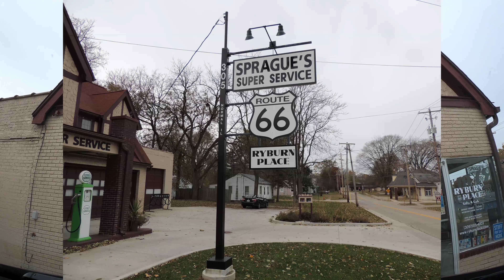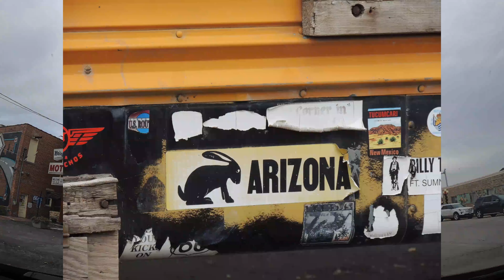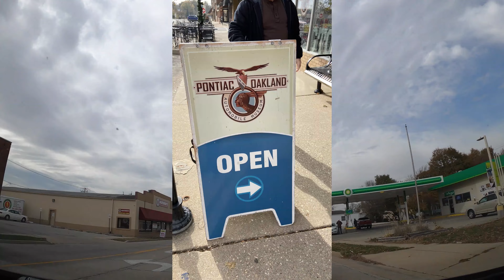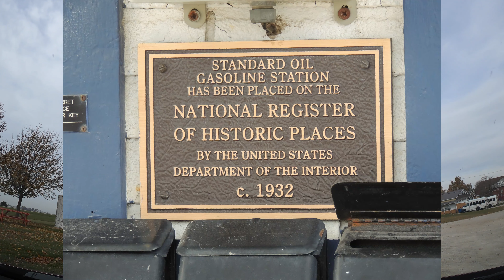Route 66 - Bloomington, IL to Chicago, IL - Time Lapse of Mother Road Plus Facts & Photos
Route 66 From Bloomington, IL to Chicago, IL - Ryburn Place (Sprague Service Station) - Downtown Pontiac - Route 66 Hall of Fame Museum - Pontiac Oakland Auto Museum - Odell Standard Oil Gas Station - Histroic Ambler's Texaco - Polk-a-Dot Drive-In - Gemini Giant - Rich and Creamy with the Blues Brothers on Top - Kicks on 66 Park - End of Route 66 Eastbound (Beginning of Route 66 Westbount) - Del Rhea's Chicken Basket - MUCH MORE!

This is an extended video of our drive on the Mother Road FROM WEST TO EAST.  This includes GoPro footage of most of the 135 mile stretch of Route 66 from Bloomington, IL to Chicago, IL.  Lots of time lapse footage on all of this section of Route 66.

This is the 8th in a series of time lapse videos that started on Route 66 East Bound starting in Gallup and we will end up in Chicago at the end of Route 66.  The links below are all of them available (including this one):

- Route 66 - Gallup to Albuquerque
- Route 66 - Albuquerque to Amarillo
- Route 66 - Amarillo to Elk City
- Route 66 - Elk City to Stroud
- Route 66 - Stroud to Springfield
- Route 66 - Springfield to St. Louis
- Route 66 - St. Louis to Bloomington
- Route 66 - Bloomington to Chicago

There will be about 20 of these extended videos that will show our journey from Santa Monica, California to Chicago, Illinois.  We did this in two legs, first from Santa Monica to Gallup (and all side trips in between), and then Gallup to Chicago.

In these shorter videos we will show videos and photos, but will also talk about our experience at those places and if we might recommend you to go there as well.  Also, we will mention the amount of time that landmark might take in your schedule.

Overall. LOTS more to come in the coming weeks and months.

Soooo. until the next time we meet. HAPPY MEANDERING EVERYONE!

0:00 Introduction
0:00 Final Day Journey on Route 66 Begins
1:11 Route 66 Visitor's Center
2:05 Sprague Service Station
3:37 Entering Pontiac, IL
4:10 Pontiac Town Square
4:23 Awesome Illinois Route 66 Mural & Other Murals
6:55 Bob Waldmire's Bus & Route 66 Hall of Fame Museum
9:25 Pontiac-Oakland Auto Museum
11:20 Restored Meramec Caverns Barn Sign
12:30 Odell Standard Oil Gas Station
14:45 Entering Dwight
15:25 Historic Ambler's Texaco
17:49 2-Cell Jail From 1906
18:13 Route 66 Markers on Road in Gardner, IL
19:31 Polk-A-Dot Drive-In
20:18 Entering Wilmington
21:32 Gemini Giant at Launching Pad
22:53 Route 66 Raceway
23:04 Blues Brother Car on Pole
24:17 Des Plaines River Drawbridge
24:42 Rich and Creamy - Kicks on 66 Park
25:40 Now Off to Downtown Chicago on Route 66
41:05 First Look at Route 66 End Marker
41:45 Back to Route 66 End Marker for a Quick Photo!
44:40 Start of Route 66 Marker for Those Traveling Westbound
45:52 Del Rhea's Chicken Basket